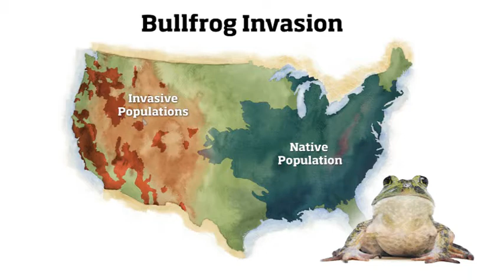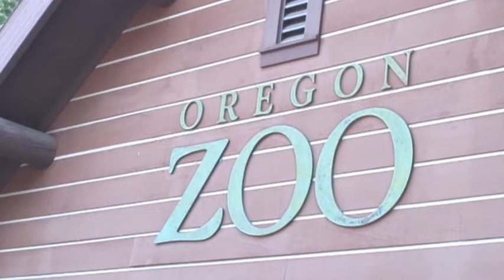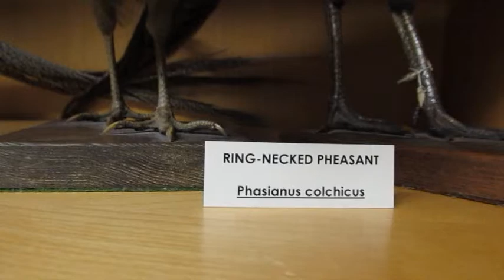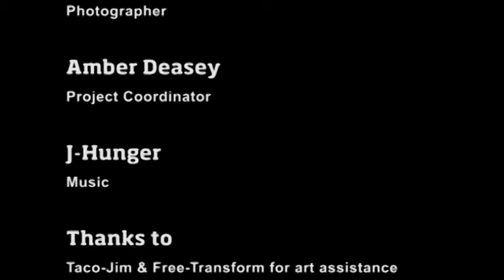Baby Turtles at the Oregon Zoo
The Oregon Zoo is raising baby western pond turtles for release. The western pond turtle was almost extinct in the state of Washington when the project was started in the 90's.

It is believed that the turtles initially died off due to disease and habitat loss and that predation by the American bullfrog is now prohibiting their recovery. Bullfrogs are not native to Oregon. They eat baby turtles.

The zoo (along with Washington fish and wildlife) collects hatchlings, raises them at the zoo till they're too large to be eaten by bullfrogs, then releases them back in the wild.

Numbers have gone from about 100 to more than 1500. Things are now looking good for the western pond turtle.